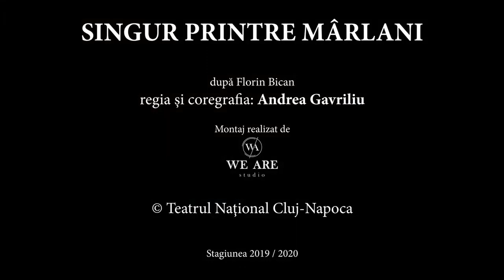Singur printre mârlani, Teatrul Național Cluj-Napoca - TRAILER DaFeSt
Joi, 3 decembrie 2020, ora 19:00

Sinopsis | SINGUR PRINTRE MÂRLANI este o satiră care caricaturizează categorii catastrofale, calamități umane, caracterizate prin cacofonia dintre „caterincă“, „panaramă“ și „paranghelie“. Din latinescul „satura“, care avea sensul de „dezordine“ sau „harababură“, romanii îl utilizau în expresia „lanx satura“, adică un bol plin cu fructe de diferite tipuri. Se poate trage, deci, concluzia că spectacolul este o salată de rime bine scrise de Florin Bican, „veselie, dans, antren“ - vorba dânsului - muzică și mult efort fizic din partea actorilor.
Motto-ul spectacolului este „Am renume mondial, sunt mârlanu' universal!“
(Andrea Gavriliu)